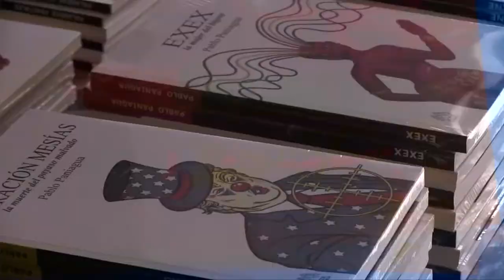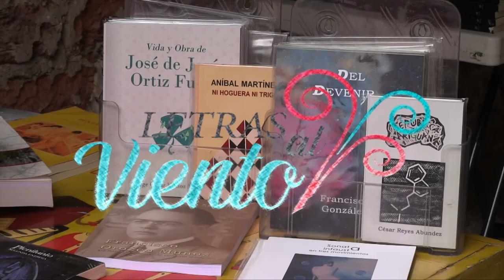Letras al Viento | Gaby Jacoba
Hoy te presentamos la entrevista con Gaby Jacoba es fundadora y directora del Festival Internacional de Cine Católico, en la que presenta la película "Corazón ardiente"... ¡No te la pierdas!.